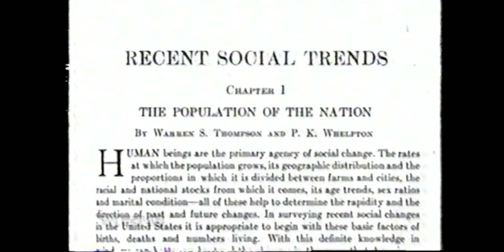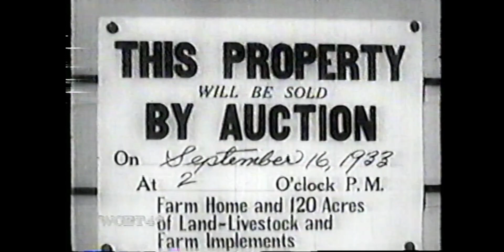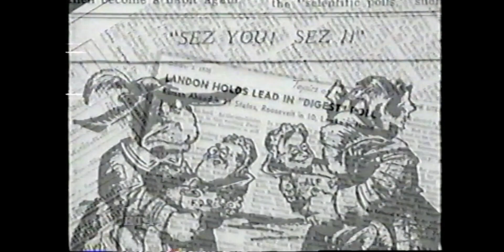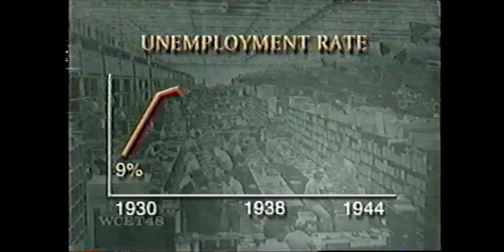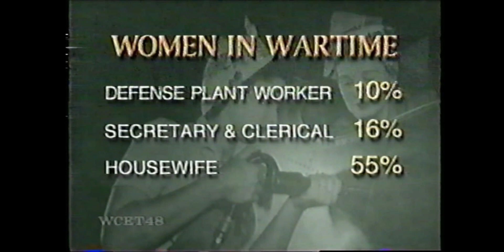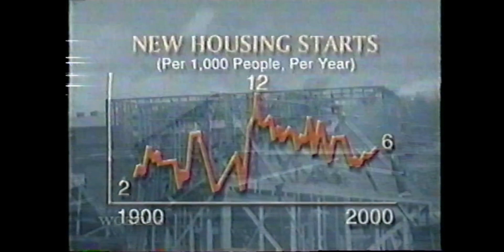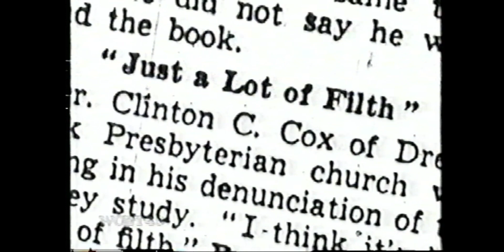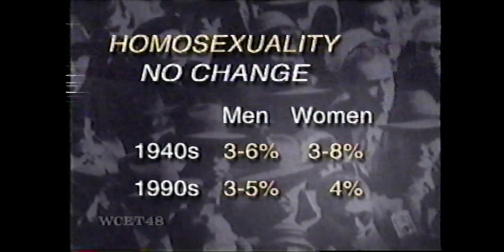The 1st Measured Century- A look at American History by the numbers (part 2)